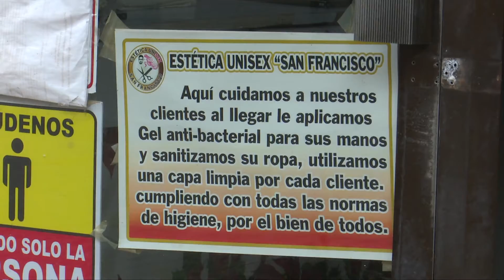NoticiasTVT🟣| Confirma CANACO Villahermosa realización del "Buen Fin 2021"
NoticiasTVT🟣| Confirma CANACO-Villahermosa la realización del BuenFin este año. Se hará conforme al 'semáforo epidemiológico naranja' y cuidando todas las medidas sanitarias, adelanta su presidente Manuel Miranda Hernández.